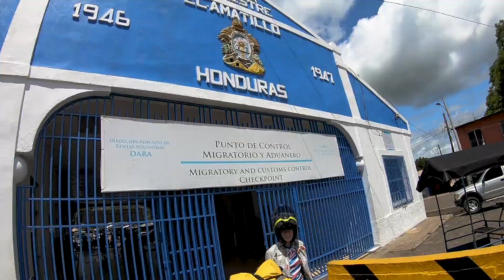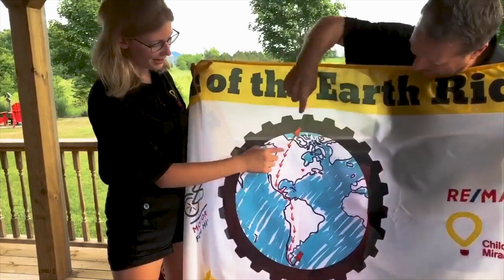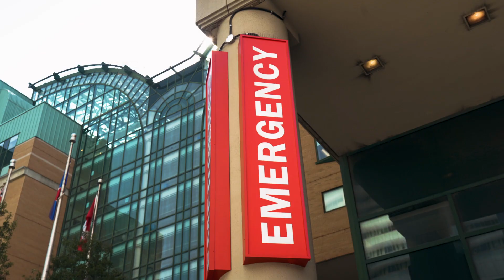2019 Good Neighbor Bruce Johnson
In memory of his daughter Alyssa, who died in 1998 at 20 days old, Johnson has traveled more than 37,000 miles across North and South America on his motorcycle. Johnson has raised more than $600,000 for Children’s Miracle Network, which benefits the SickKids hospital in Toronto where his daughter was treated, and a network of children’s hospitals.